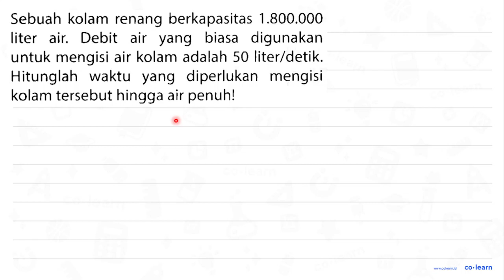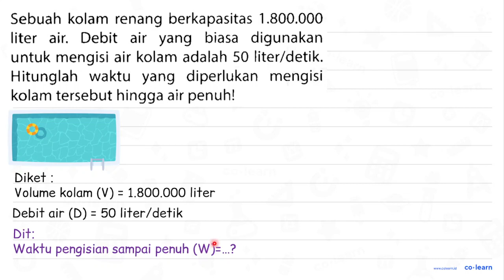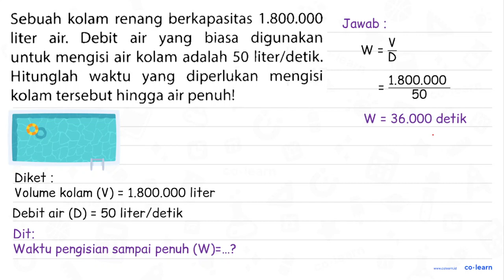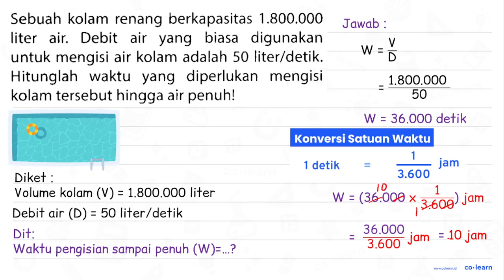Sebuah kolam renang berkapasitas 1.800.000 liter air. Debit air yang biasa digunakan untuk mengis...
Sebuah kolam renang berkapasitas 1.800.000 liter air. Debit air yang biasa digunakan untuk mengisi air kolam adalah 50 liter/detik. Hitunglah waktu yang diperlukan mengisi kolam tersebut hingga air penuh!

Topik atau Materi: Debit - Kecepatan dan Debit - Aritmatika - Matematika Kelas 5 SD - K-13 Revisi

Sumber Soal: Buku Siswa Matematika Kelas 5, K-13 Revisi, MDW, 2018 , Bumi Aksara

00:00 : Bedah Soal
01:00 : Konsep, rumus dan pengertian Debit
01:18 : Langkah penyelesaian soal
02:15 : Jawaban akhir
02:45 : Penutup